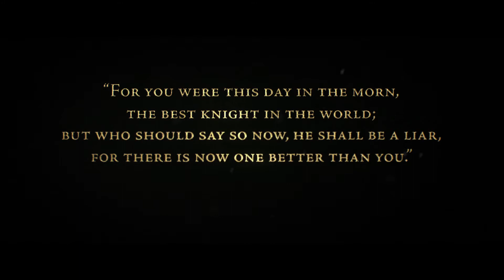CGR Trailers - THE ORDER: 1886 E3 2013 Trailer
CGR Trailers, from Classic Game Room®, presents the E3 2013 trailer for THE ORDER: 1886 from Ready At Dawn Studios and Sony Computer Entertainment on the PlayStation 4 (PS4). This is the PEGI version of the trailer. Enjoy!